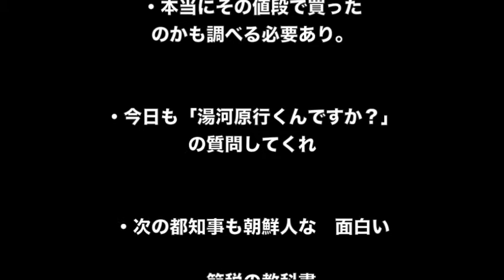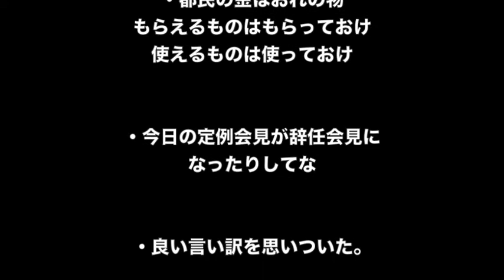舛添知事、政治資金で 車２台購入４年前 １台は湘南ナンバー取得、 別荘で使用か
舛添知事、政治資金で車２台購入４年前
１台は湘南ナンバー取得、別荘で使用か

☆みなさんから人気の
舛添都知事230万人リコール
に関する動画をまとめました。

1位　【日本人のルーツと遺伝子】最もネアンデルタールに近いのは日本人？ 免疫システムに残る人類の歴史

2位　【食ニュースの話題】うどん県民は「電気ケトルでうどんをゆでる」　試した結果…超ウマい釜揚げうどん風が完成

3位　グラブル（グランブルーファンタジー）ガチャ確率改善にユーザーの反応は？

【関連動画】
・舛添要一 東京都知事の正体をデヴィ夫人が暴露！嫁は創価学会の幹部ww

・舛添都知事、韓国と外交政策？なにやっちゃってるの？｜竹田恒泰チャンネル

都知事 参政権
都知事 年収
都知事 ネームプレート
都知事 年齢
都知事 年齢制限
都知事 クレーム
都知事 繰り上げ当選
都知事 繰り上げ
都知事 区長 権限
都知事 退職金
都知事 待機児童
都知事 待遇
都知事 次
都知事 追及
都知事 ツイート
都知事 東京
都知事 特別秘書
都知事 投票率
都知事 得票数
都知事 投票数
都知事 得票
都知事 投票日
都知事 出張
都知事 障子
都知事 出張費
都知事 施政方針
都知事 支持率
都知事 宿泊費
都知事 視察
都知事 東
都知事 罷免
都知事 秘書
都知事 比較
都知事 被選挙権
都知事 票数
都知事 票
都知事 辞めさせる
都知事 ヤジ
都知事 役割
都知事 yahoo
都知事 辞める
都知事 記者会見
都知事 給料
都知事 給与
都知事 期間
都知事 供託金
都知事 期日前
都知事 供託金 没収